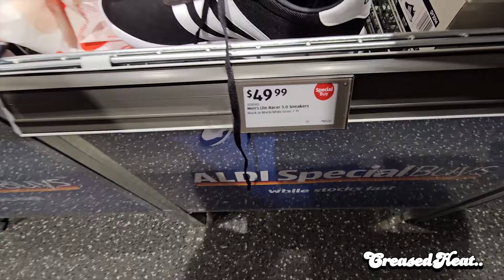2024 is a weird year for sneakers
I think we've all noticed it and it's time to talk about it.. This year has been WEIRD!

From Jordan 4's sitting to Aldi selling Adidas.. Everything is all over the place!

Hosted by MITUS and produced by Fume Raider ENT.

Soundtrack by @RorksDrift

This is Creased Heat.